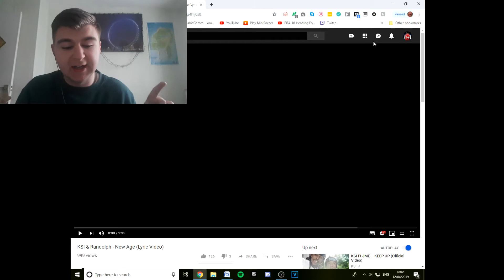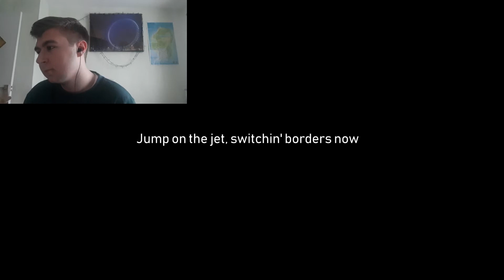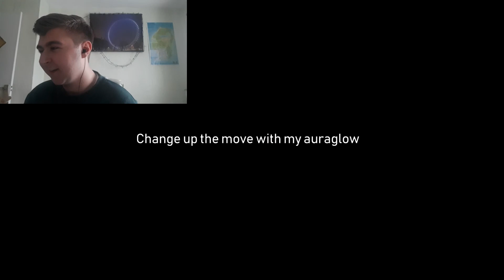KSI & Randolph - New Age (Reaction)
coment what other songs you want me to react to!